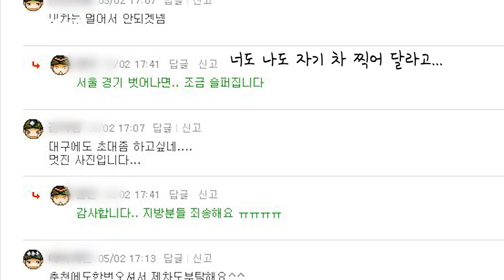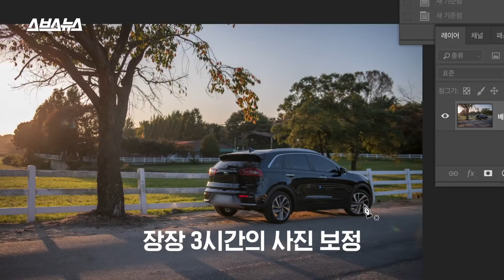고퀄리티 자동차 사진... 그런데 작가가 고등학생이라고?! / 스브스뉴스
무료로 자동차 사진을 찍어주겠다며 자신이 찍은 차 사진을 커뮤니티에 올린 고등학생이 화제입니다. 고등학생이 찍었다고 하기엔 당장 자동차 잡지에 실어도 될 정도의 퀄리티에 댓글 반응은 뜨거웠습니다. 지난 5월 원글이 올라온 뒤, 각종 커뮤니티에 이 이야기가 소개되며 현재까지도 화제가 되고 있는 차 사진 찍는 고등학생을 만나봤습니다.

프로듀서 하대석 / 연출 구민경 / 조연출 김보경 인턴